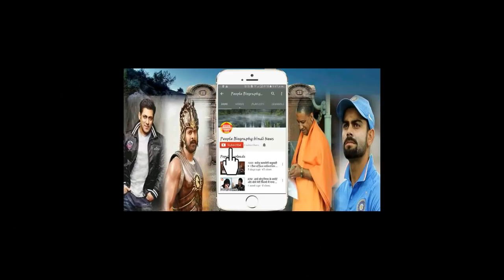Tiger Jinda hai का ट्रेलर चीन मैं धमाल मचाया। Salman khan Pbh News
Credit Yashraj Films
Tiger Jinda hai का ट्रेलर चीन मैं धमाल मचाया। Salman khan Pbh News Salman khan Bigg boss all updates are chennal salman khan news all bollywood newsBollywood News Hollywood News All type news hindi and English
sapna news
prabhash news
Deepika paducone
salman khan
bollywood news
Bollywood
Hollywood
Bhojpuri
Telgu news
Sunny deol
Hema malini
parineeti chopra
priyanka chopra
priyanka chopra Hollywood
Box office
ajay devgun
All movie box office
box office
box office collection
Old news
dharminder
amitabh bachchan